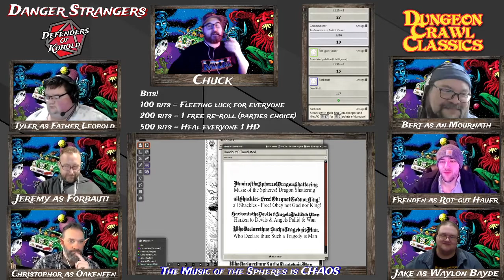Danger Stranger - Music of the Spheres is Chaos Preview - December 12, 2020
This time on Danger Stranger...

The Defenders of Kobold kick off the yet-to-be-released adventure, DCC #100: The Music of the Spheres is Chaos.

The party fought off a group of cultists that were out for the party's sheev of chaos. They then stumbled into an ancient monastery as the pieces of the puzzle began presenting themselves.

Danger Stranger offers some DCC RPG goodness in a classic style. Here’s the plan…

A group of lovable idiots plays through all of the best adventures for Dungeon Crawl Classics and DCC-adjacent games that you’ve been thinking about buying. And you get to enjoy the ride.

Defenders of Kobold present Danger Stranger! New episodes will air on Twitch every-other Saturday.

Hop in the van, adventurer! IF YOU DARE!

Watch this episode that was recorded live on the Official Goodman Games Twitch Channel to see what it’s like. And remember, you can sign up to be a part of the game each week

Originally aired on Twitch on December 12, 2020.